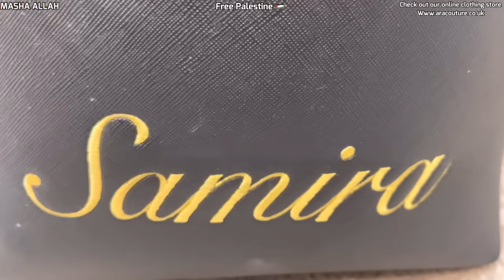MAMA KA MAKUP SAMIRA NE KIYA DHOLKI NIGHT PE MASHA ALLAH 💄🥰| MAMA PLAYS THE DHOLKI ❤️